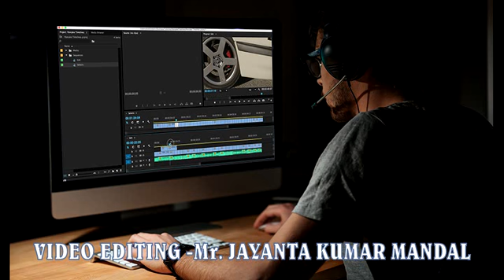13 Th HAPPY BIRTHDAY TO ANUSHKA MANDAL (PUTU MADAM ) AS ON (12-12-2018)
13 Th HAPPY BIRTHDAY TO ANUSHKA MANDAL (PUTU MADAM ) AS ON (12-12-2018),13th HAPPY BIRTHDAY TO ANUSHKA MANDAL(PUTU MADAM) AS ON 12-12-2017, MOTHER-Mrs. ILORA MANDAL, FATHER -Mr. JAYANTA KUMAR MANDAL, ANUSHKA ( PUTU MADAM) BORN ON RR HOSPITAL , NEW DELHI AS ON 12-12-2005,BIRTHDAY VENUE-RZF 2/I71, GALI NO-5, NASIRPUR ROAD, MAHAVIR ENCLAVE, NEW DELHI -110045. VIDEOGRAPHY -Mrs. ARPITA GHOSHAL AND Mr. JAYANTA KUMAR MANDAL. EDITING BY Mr. JAYANTA KUMAR MANDAL(জয়ন্ত কুমার মন্ডল),  Miss. ANUSHKA STUDYING IN CLASS –VII (2ndSHIFT)  AT NO-02 KENDRIYA VIDYALAYA , DELHI CANTT, NEW DELHI-10